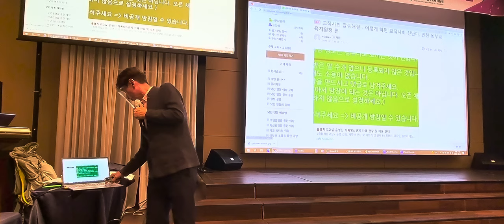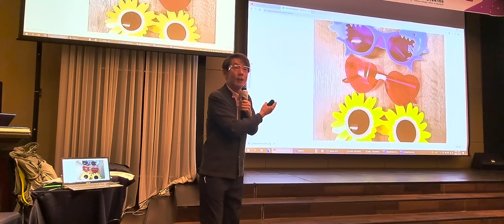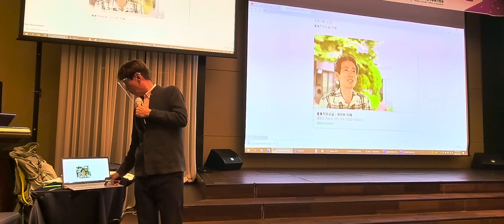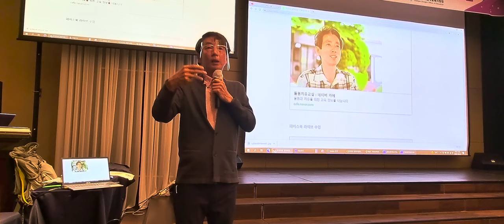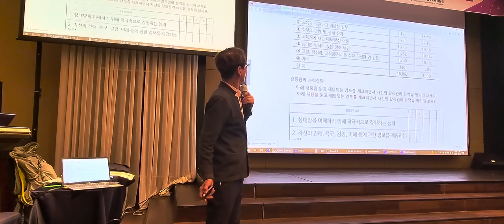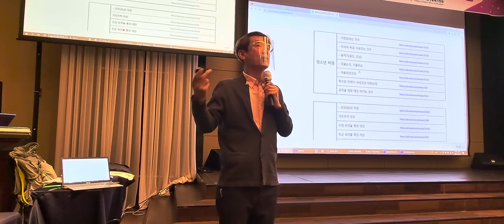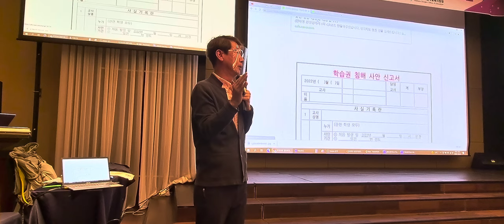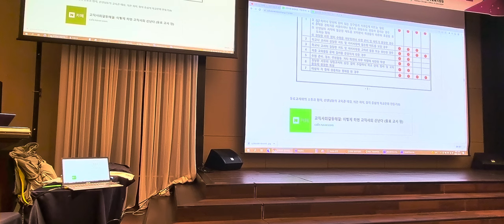교직 사회 갈등해결 교사연수 인천동부교육지원청